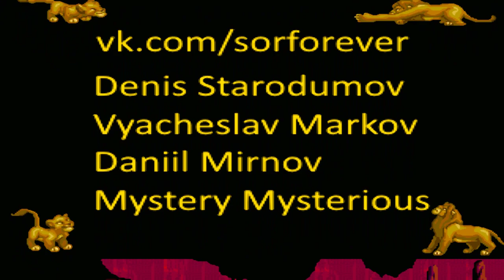Streets of Rage Remake - Mod Lion King SORR (Shiva and Rudra gameplay)